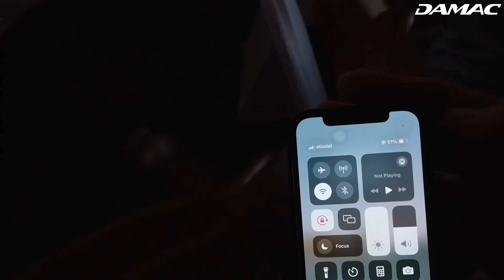Q1 Agents Awards at Ritz-Carlton I DAMAC Properties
Experience a night of celebration at our Q1 Agents Awards at Ritz-Carlton DIFC, featuring impressive live music and art. The event included the unveiling of the DAMAC 360 app and recognition of our top achievers for Q1 2024.

شاهد معنا مقتطفات من أمسية مميزة قضيناها في حفل جوائز الوكلاء للربع الأول، والذي أقمناه في فندق ريتز-كارلتون مركز دبي المالي العالمي. ضم الحفل عروضاً موسيقية وفنية مذهلة، كما أطلقنا فيه تطبيق داماك 360، ووزِعت خلاله جوائز على أوائل الوكلاء في الربع الأول من 2024.